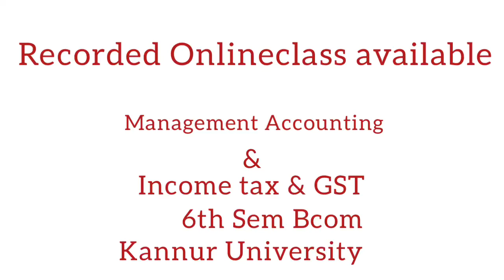Tuition available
Management accounting
Income tax &GST
Kannur University
6th Sem
Bcom